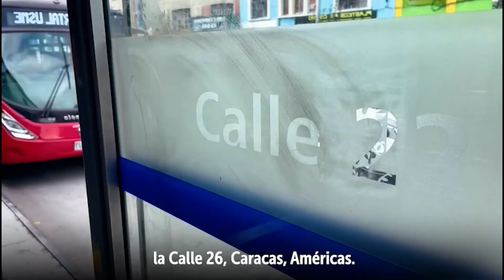Recorrido en TransMilenio de Aníbal Fernández de Soto, Secretario de Seguridad